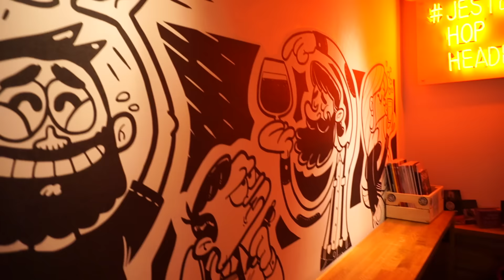Saint no more | AleBrowar - Premiera 2016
Zapraszam na wywiad z Michałem przy okazji Premiery piwa Saint no more. Odcinek zrealizowany przed Pubem Ale Browar Gdynia.